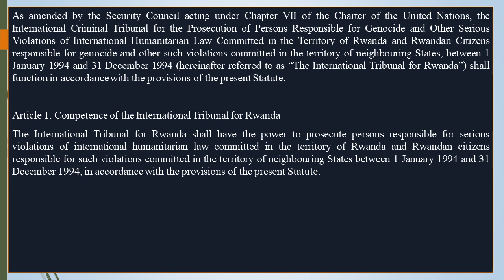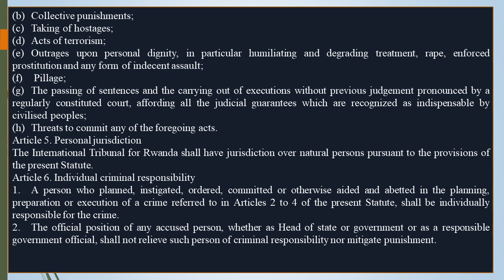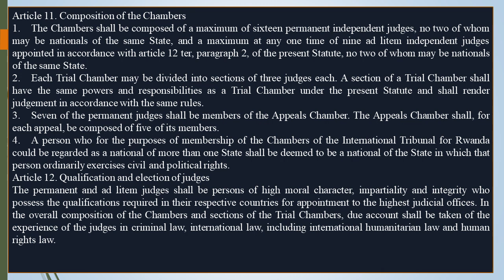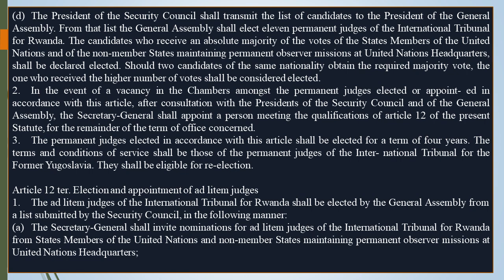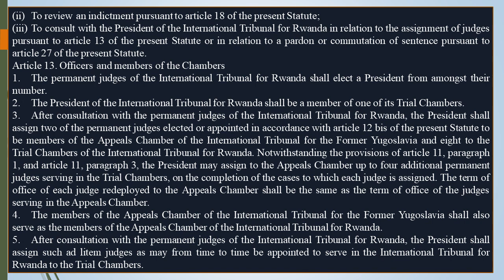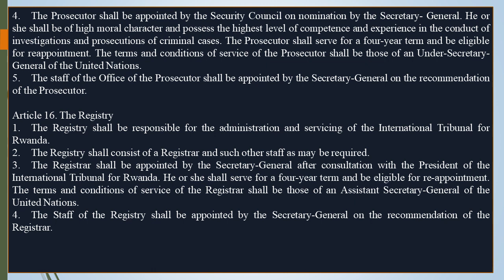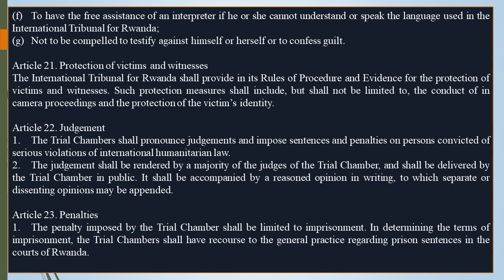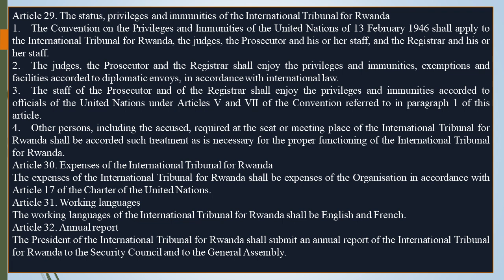Statute of the international criminal tribunal for Rwanda